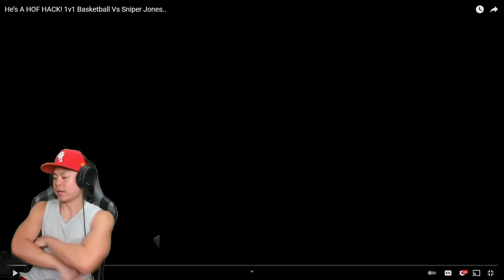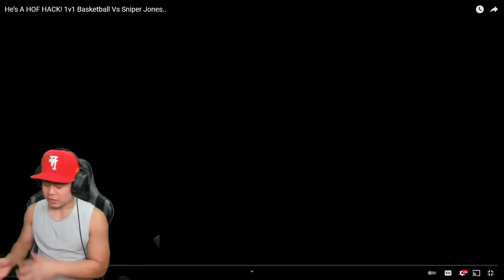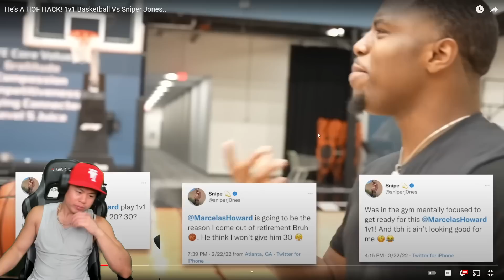MARCELAS HOWARD IS A DEMON AGAIN! 1v1 Basketball Marcelas vs Snipa Jones!